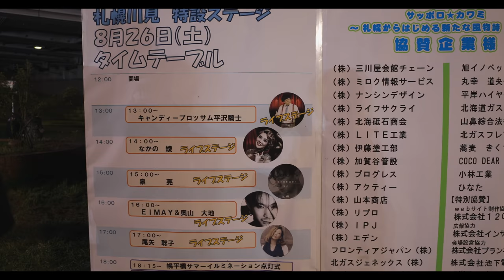#004 SAPPORO 2017.8.26 札幌川見［4k］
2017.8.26に幌平橋で行われた豊平川プロジェクト 札幌川見の様子です

カメラ：Canon EOS 5d Mark Ⅳ
レンズ：CANON EF16-35mm F2.8L III USM
編集ソフト：Final Cut Pro 10.3